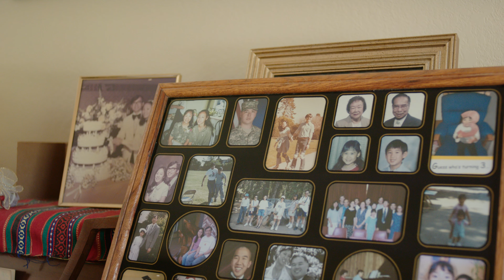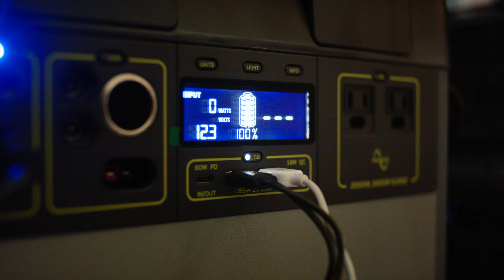Ed’s Story | EBCE’s Medical Baseline backup battery rebate program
EBCE’s Medical Baseline rebate program was created to make backup power more accessible to our Medical Baseline customers who depend on life-sustaining medical equipment. In this video, Ed shares his personal experience with EBCE’s Medical Baseline backup battery rebate program.

To learn more about Medical Baseline and EBCE’s backup battery rebate program, go